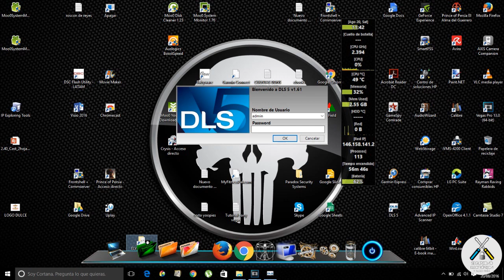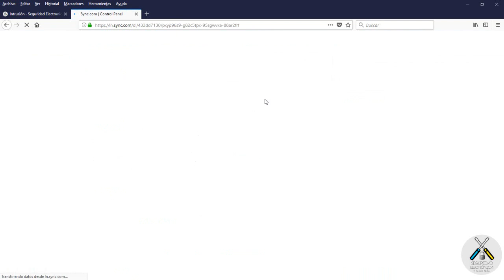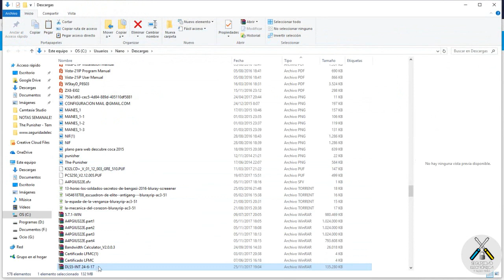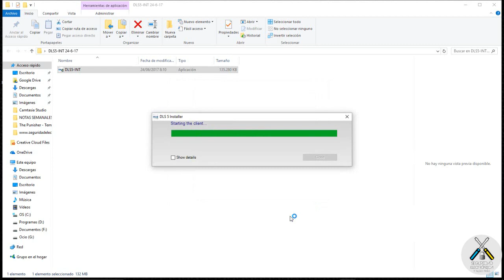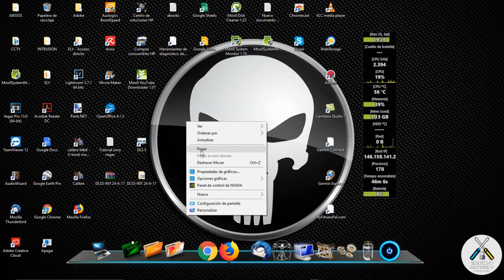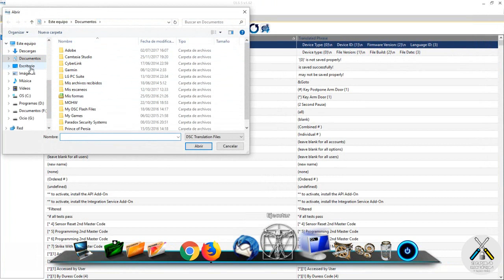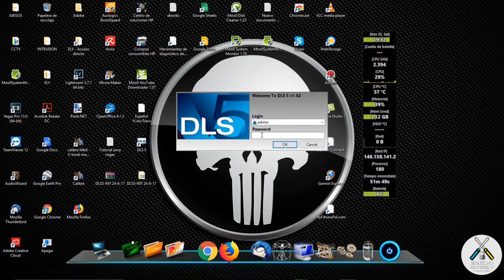⚠️SOFTWARE DLS5 y en ESPAÑOL ⚠️CONFIGURACIÓN 🖖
En este tutorial, vamos a explicar, como instalar y como configurar el software DLS5 de la marca DSC, para poder utilizarlo y ponerlo en el idioma español.
Productos DSC:
Veremos todos los pasos, que hacen falta, para poner el software en funcionamiento.

Dejo link de donde pueden descargarse el software y la traduccion al español: